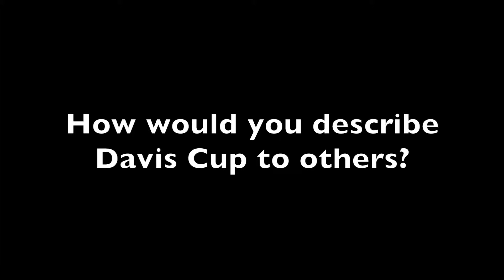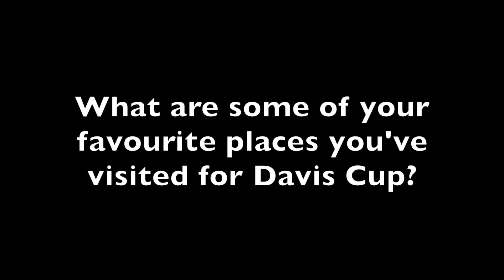Meet the Team: Dr. Nicolas Sauve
This week, in the lead-up to Canada’s Davis Cup World Group Play-off versus Colombia, we’re going to introduce you to a few members of Team Canada. Today, it is Dr. Nicolas Sauve, the team’s doctor this week. Dr. Sauve works with several Canadian national teams so we spoke to him this week in Halifax to find out what he loves about working tennis.